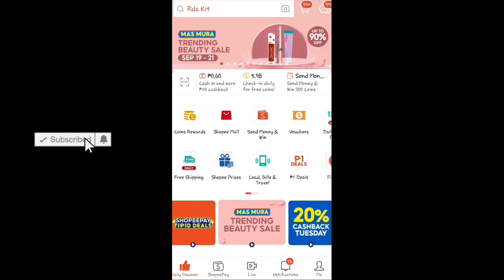HOW TO GET MORE SPIN IN SHOPEE SPIN & WIN GAME | GET A CHANCE TO WIN 1,000 COINS, SPAY & MOR3